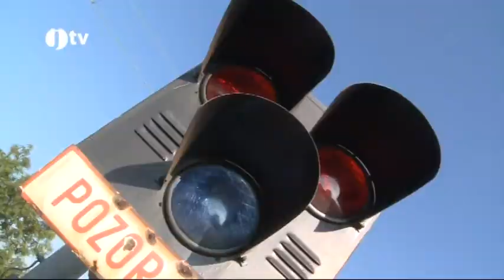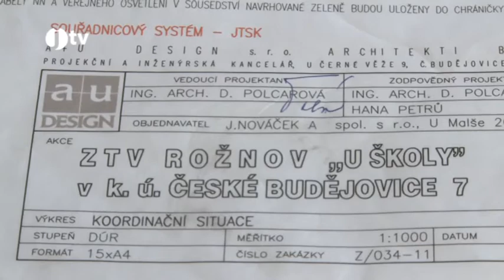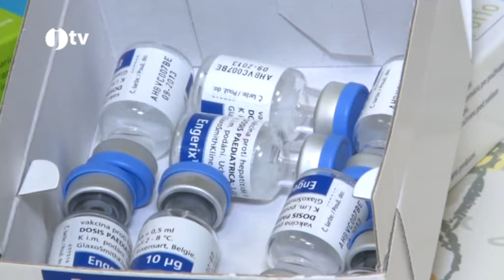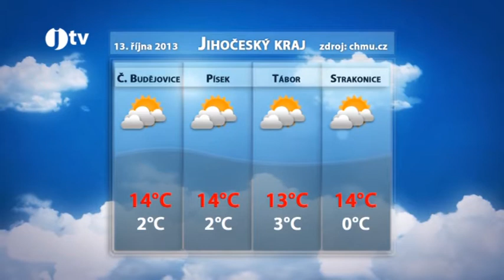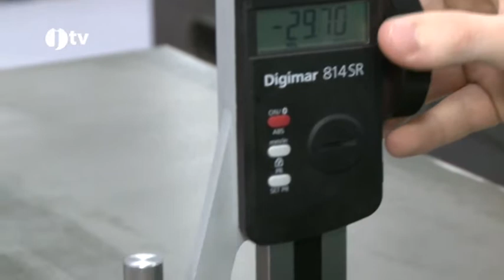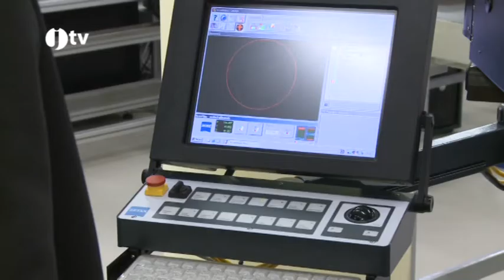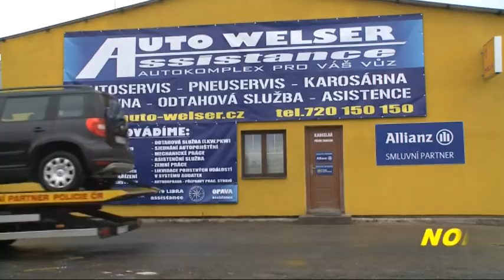Jihočeská televize - 12. 10. 2013